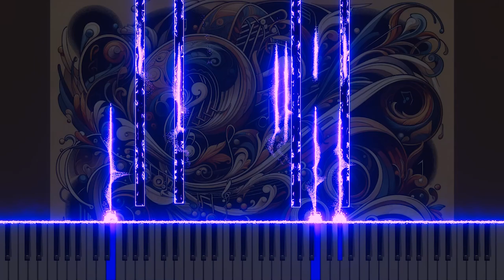Vivaldi's Oboe Concerto in A minor RV461 1.Allegro non molto: Piano Version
Antonio Vivaldi's oboe concerto RV461, 1.Allegron non molto, was arranged on the piano. The song explores the sensibility and depth of classical music through the piano's delicate expressive power, providing a unique musical experience for listeners. Through this special arrangement, appreciate the new interpretation of classical music and share your precious opinions in the comments.